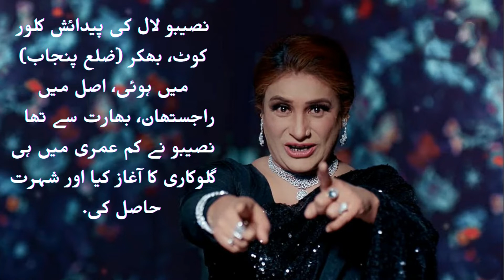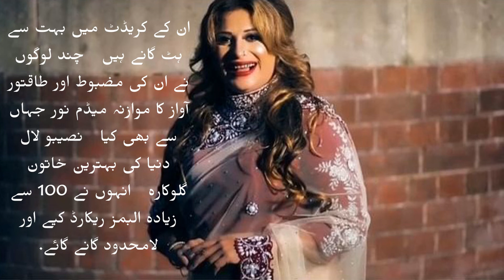Short Documentry on Pakistani Singer Naseebo Lal She has recorded over 1500 songs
Naseebo Lal is well known Pakistani singer in Punjabi songs of films and stage drams